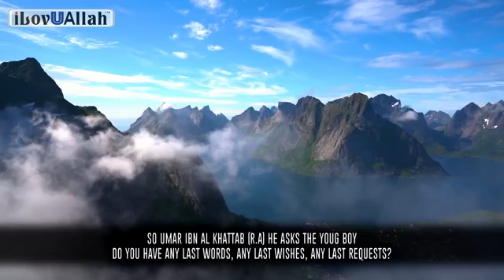This Boy Killed Our Father